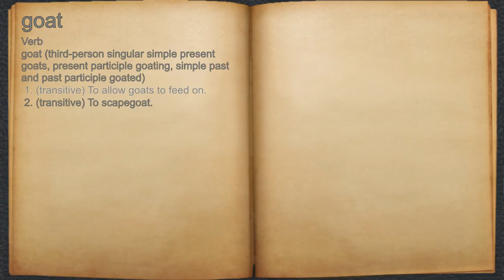What does goat mean?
A spoken definition of goat.

Intro Sound:
Typewriter - Tamskp